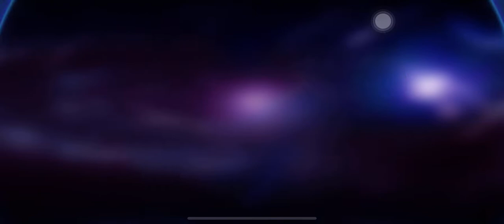69T Megumiiii's Road to Legend Episode 12: Mission Complete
ggwp

Shoutouts to lee and Trix for helping me reach Legend, sub to Trix's Channel while you're